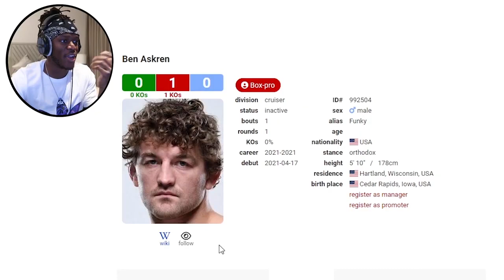KSI's Second Opponent OFFICIAL REVEAL